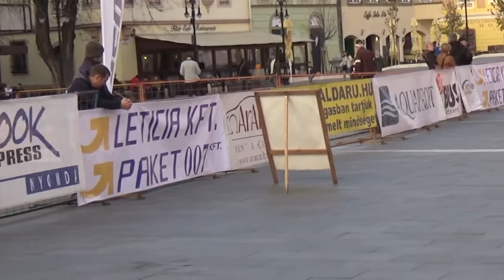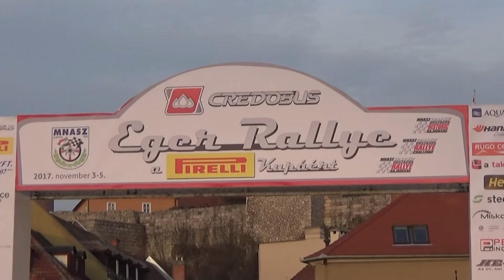Eger Rallye 2017 Födő Imre-Berencsi Zsolt